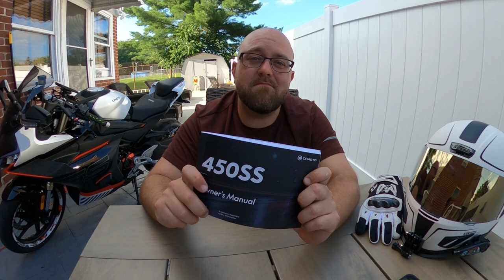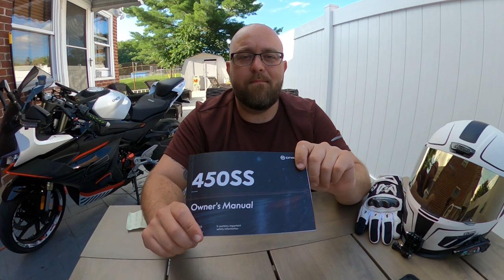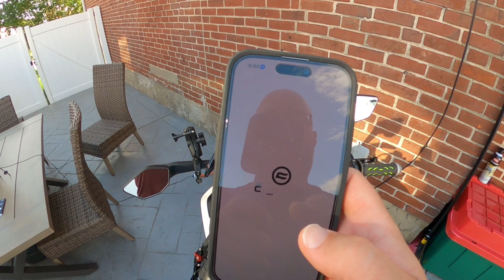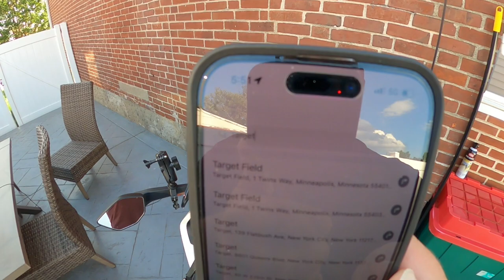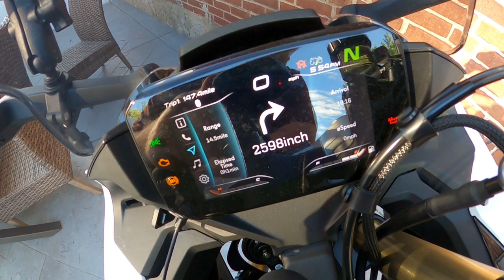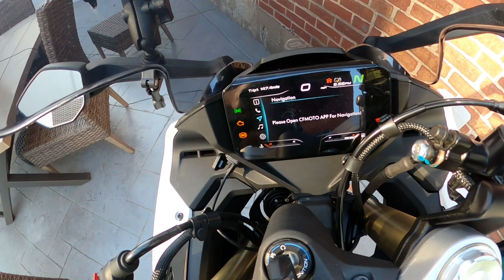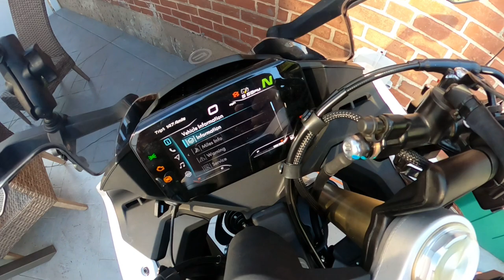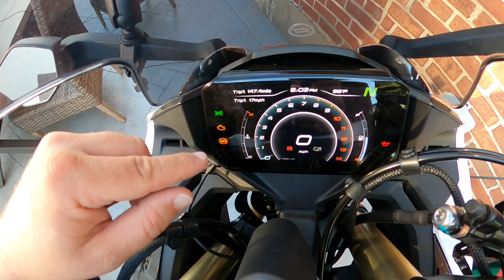5 things you should know before buying a CFmoto 450SS - in depth explanations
I wanted to take the time to talk through 5 things that I feel like everyone interested in buying this bike should know about, but nobody is really talking about.

I know, this video is a bit on the long side and I apologize for that. I wanted to be sure to provide thorough context for each of the things I discuss. I’ll work on getting videos shorter in the future.

For now, feel free to watch section by section at your convenience or skip right to the section most important to you.

Parts availability: 0:39
Aftermarket support: 5:32
DIY tutorials: 11:27
Vague owner’s manual: 17:50
TFT display/Ride app functionality: 22:22